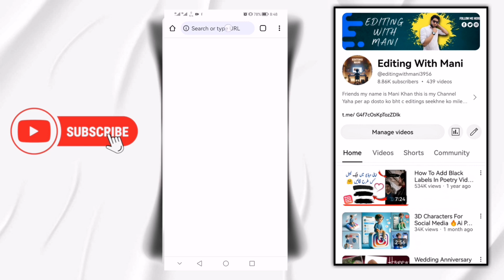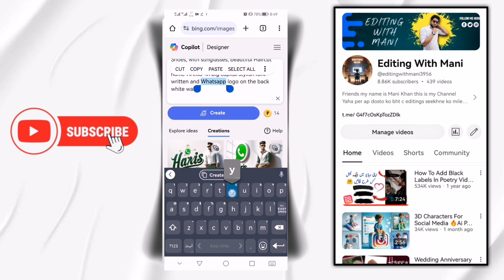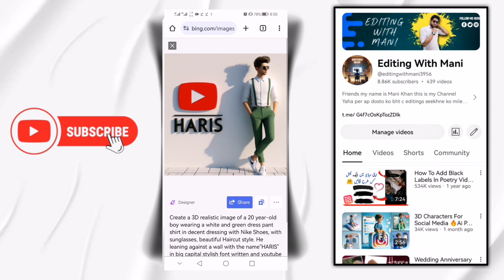New trending 3d ai social media profile name photo editing | TikTok viral photo editing | bing ai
In this tutorial, 👇
Welcome to our latest video, where we are diving into the newest trend in social media profiles - 3D AI name and photo editing! In this video, we showcase how this cutting-edge technology is revolutionizing the way we present ourselves online. From creating stunning 3D profiles to editing photos with AI technology, this trend is taking social media by storm.

Hello Friends!!!

PROMPTS 👇

Create a 3D realistic image of a 20 year-old boy wearing a white and green dress pant shirt in decent dressing with Nike Shoes, with sunglasses, beautiful Haircut style. He leaning against a wall with the name"HARIS" in big capital stylish font written and Whatsapp logo on the back white wall

Trending Boys Dpz ai photo editing | TikTok viral ai photo editing | bing image creator tutorial

TikTok trending ai photo editing
TikTok viral ai photo editing
3d ai social media photo editing